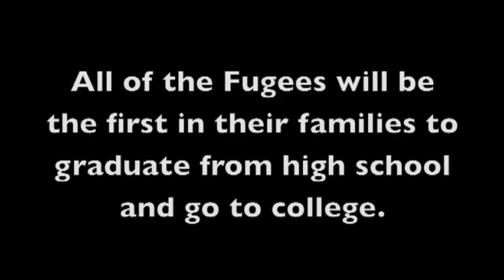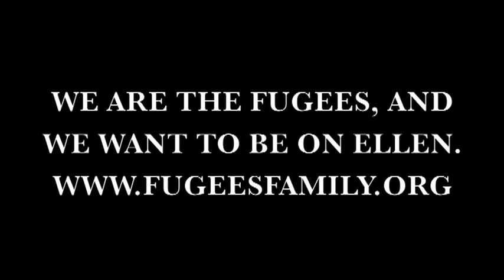Fugees want to meet Ellen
The boys of The Fugees Academy in Clarkston Georgia want to meet Ellen. They put together this video to show Ellen their current rented schoolhouse and their land where they dream of building their own school. It would be the 1st refugee school in America. Be a part of history and help them by texting "Fugees" to 20222 to donate $5 towards their school. to learn more.